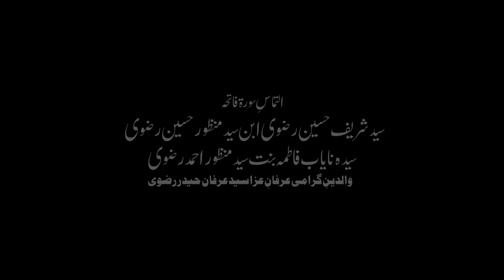Noha Shahadat Mola Sajjad a.s | Na Bhoolay Ga Sajjad a.s | Irfan Haider | 2022 -1444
Noha Khuwan: Irfan'e Aza - Syed Irfan Haider

Poet: Zeeshan Abidi

Audio: Lawa Studio

Video: TNA Production

Chorus: Munawar Ali Khan, Rajab Ali Khan, Ghulam Abbas & Amanat Ali

Graphics: BH Graphics

نہ بھولے گا سجادؑ

آفیشل سوشل میڈیا پیجز